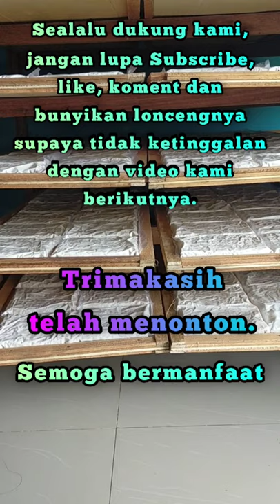Proses Produksi Tempe Berjamur Putih Bersih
Kualitas jamur rhizopus sp pada tempe menonjolkan bagaima proses produksi yang dilakukan oleh pembyatnya. Tekstur kesuburan jamur pada tempe, tekstur warna jamur, tekstur kepadatan jamur rhizopus sp diperoleh dari cara pembuatannya.Beda cara pembuatannya beda hasilnya.

Membuat tempe berjamur putih bersih mempunyai trik tertentu dalam proses produksinya yaitu:
1. tahapan pencucian awal
2. perebusan kedelai
3. kebersihan peralatan
4. kebersihan ruangan produksi
5. durasi rendam minimal 20 jam
6. pemisahan kulit ari kedelai hingga 100%
7.menggunakan air bersih dan nil kontaminasi
8. pemilihan kedelai berkualitas
9. pencucian setelah pusah kulit ari hingga 3 kali. dsb